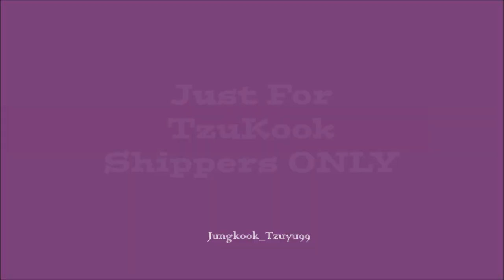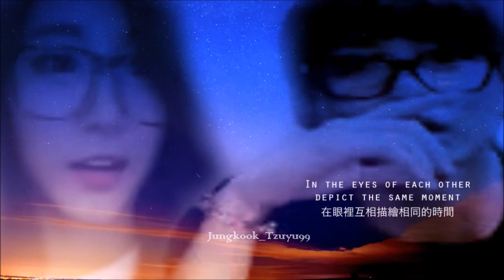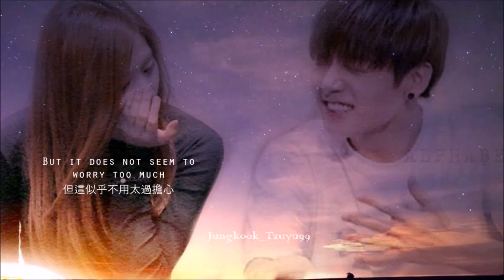[BANGTWICE] JUNGKOOK ll TZUYU - BLUE SKY ❤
Attention!! this video ONLY for TzuKook shipper and who love both of them ... haters are not welcome here !! So DON'T WASTE YOUR TIME HERE !! Thanks ^^